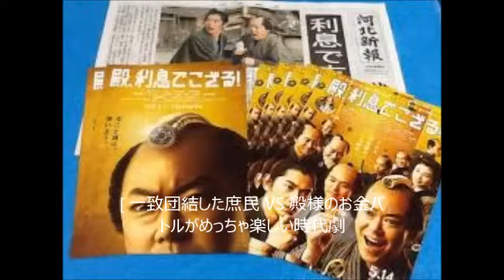映画 『殿、利息でござる！』 税金を取られてばかりでなるものか～！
税金を取られてばかりでなるものか～！ 一致団結した庶民 VS 殿様のお金バトルがめっちゃ楽しい時代劇『殿、利息でござる！』

【250年の時を超えた本当のお話】
江戸中期、破産寸前の宿場町。造り酒屋を営む十三郎は、知恵者の茶師、篤平治が思い付いた“藩に金を貸し付けて利息をとる”奇策に打って出ることに。だが肝心の金がない。町の人々は節約を重ね、バレたら打ち首必至の計画に、私財を投げ打って挑むが－。

【物語】

舞台は江戸時代。仙台藩は百姓や町人へ重税を課しており、夜逃げが絶えませんでした。小さな宿場町・吉岡宿の穀田屋十三郎（阿部サダヲ）は町の将来が心配でたまりません。

ある日、篤平治（瑛太）から宿場復興の秘策の話が。藩に大金を貸し付けて、利息を払ってもらうという作戦です。金銭を巻き上げられてきた町人たちが、逆に藩から巻き上げてしまおうという逆転の発想でした。

『殿、利息でござる！』
(2016年5月14日より、丸の内ピカデリーほか全国ロードショー)
監督：中村義洋
 出演：阿部サダヲ、瑛太、妻夫木聡、竹内結子、寺脇康文、きたろう、千葉雄大、重岡大毅、羽生結弦、松田龍平、草笛光子、山崎努ほか
(C)2016「殿、利息でござる！」製作委員会